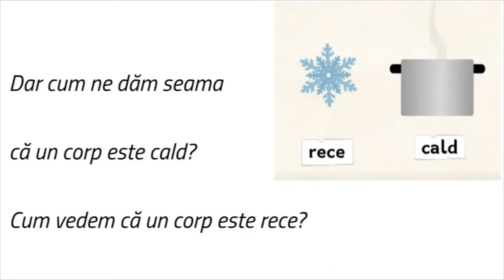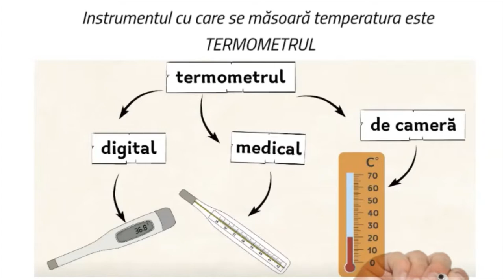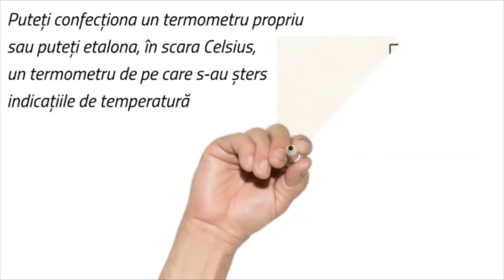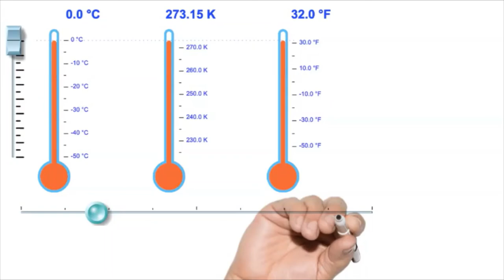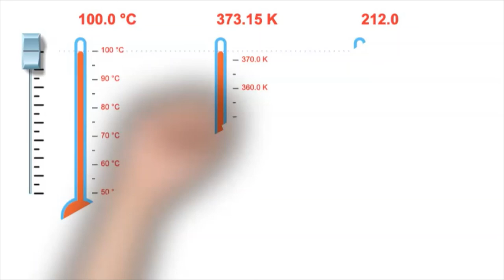Temperatura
Această resursă educațională deschisă de tip video este un ghid care vine în sprijinul profesorilor de fizică în vederea folosirii materialului la orele de fizică. Filmul poate fi utilizat în predarea lecției “Temperatura” pentru a putea crea dialogul cu elevii cu elevii de clasa a VI-a. Poate fi oprit în orice moment al derulării activității didactice. Este un material realizat cu ajutorul aplicatiei Doodly